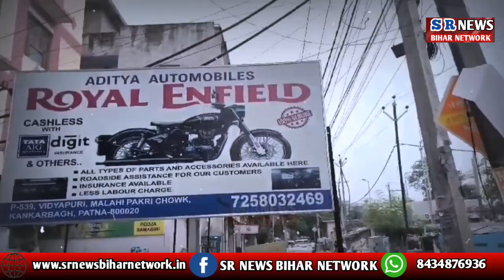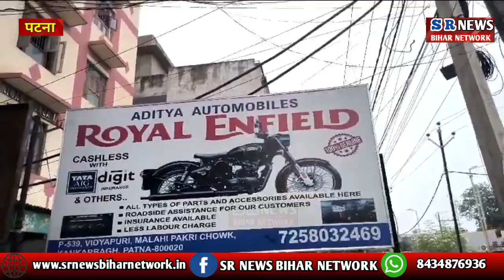Royal Enfield की सर्विस के लिए Patna में ये है सबसे बेस्ट सर्विस सेंटर! Call करिए पहुंच जाएंगे! सुने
US ON FACEBOOK:SR NEWS BIHAR NETWORKSUBSCRIBE OUR CHANNEL TO GET LATEST NEWS OF PATNA NEWS ,BIHAR NEWS ,INDIA NEWS ||HINDI NEWS||SR NEWS